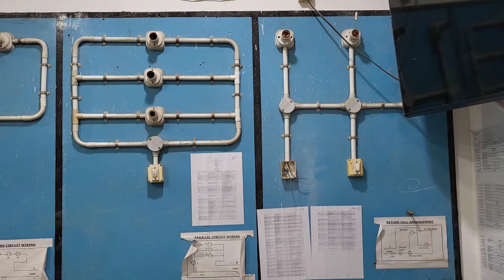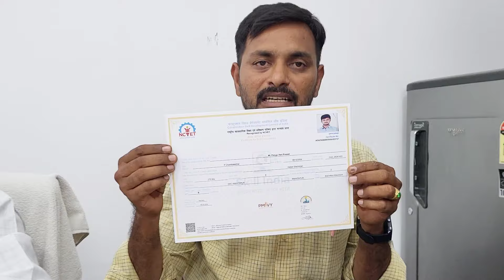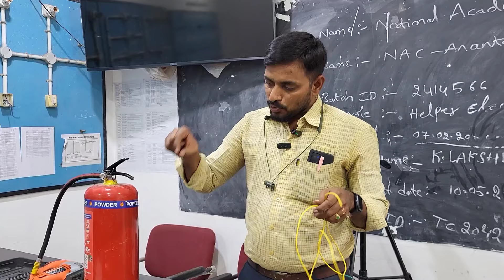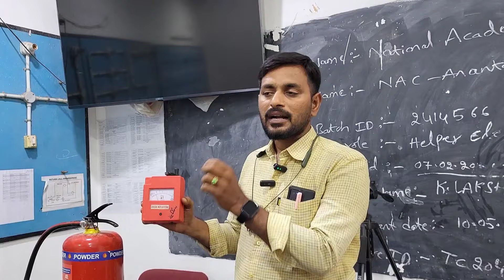National Academy of Construction (NAC) - Ananthapur | Electrician Training | Land Surveyor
National Academy of Construction (NAC) - Ananthapuram.
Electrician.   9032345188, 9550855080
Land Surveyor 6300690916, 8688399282